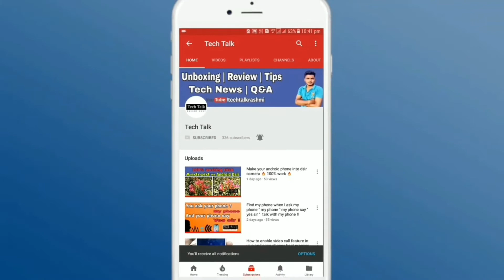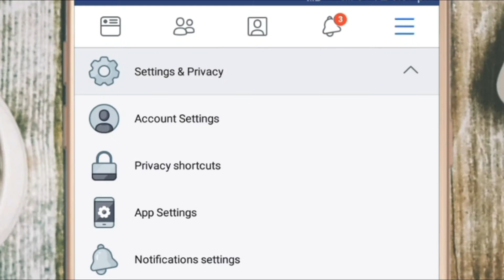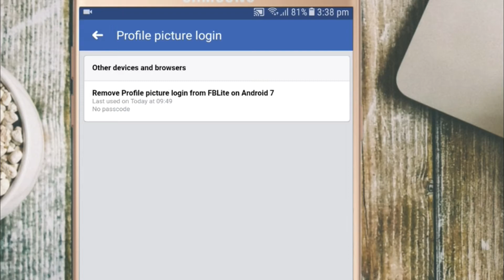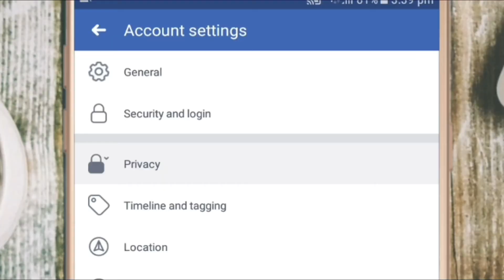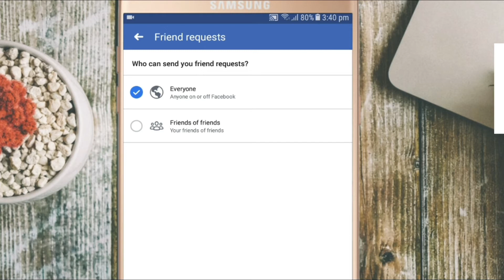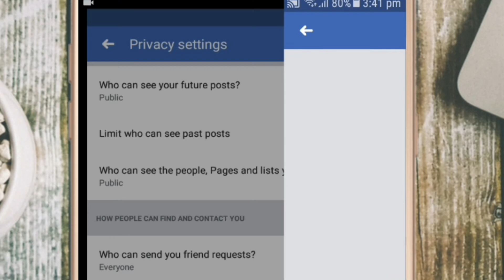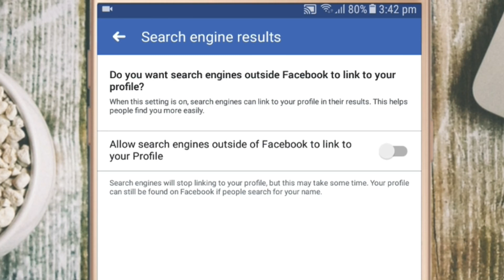Best Settings For Facebook Must Watch Facebook User !!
My mic

My tripod

My phone

My phone2